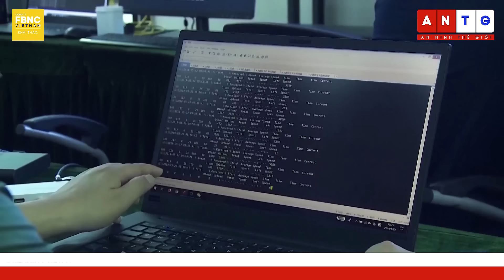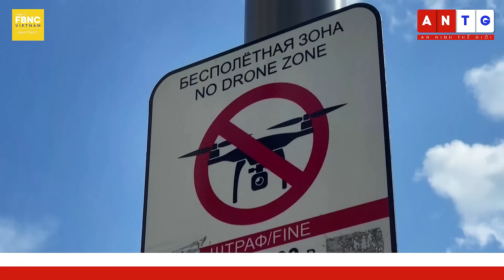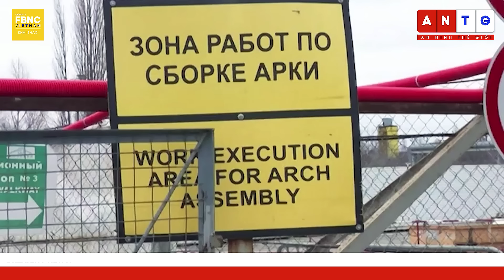Đại tá Yên Ba: Cuộc chiến tình báo khốc liệt trước và trong xung đột Nga-Ukraine | FBNC Open Talks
Đại tá Yên Ba: Cuộc chiến tình báo khốc liệt trước và trong xung đột Nga-Ukraine

FBNC xin giới thiệu đến khán giả trong chương trình Open Talks kỳ này có sự tham gia của Luật sư Hoàng Việt và vị khách mời đặc biệt - Đại tá Yên Ba

FBNC
ĐỒNG TIỀN THÔNG MINH - CUỘC SỐNG THÔNG MINH